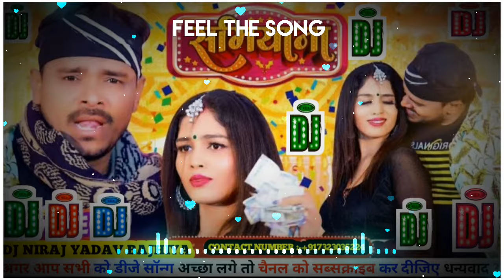Jbl Dj Bhojpuri Song दाते काट लेहब उहे Dj Bhojpuri Song Pramod Premi New Song Jbl Gana BhojpuriRemix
🕺Dance Video Link Full HD 4k Dance Video

💐ये चैनल only डीजे सॉन्ग सुनने के लिए बनाया गया है बिजेनस के लिए नही बनाया गया है !🥳

audio is for educational purposes only.copyright disclaimer under section 107 of the copyright Act 1976 , allowance is made for " fair use "  for purposes such as criticism , comments, news reporting teaching , scholarship and research . fair use a use permitted by copyright statute that might otherwise be infringing